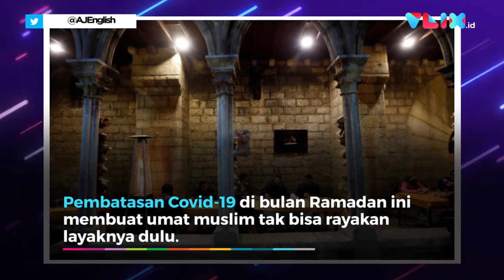Bulan Ramadan, Umat Muslim Buka Puasa dan Salat Tarawih di Gereja Barcelona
VIVA - Pembatasan Covid-19 di bulan Ramadan ini membuat umat muslim tak bisa rayakan layaknya dulu. Namun, Gereja Katolik Santa Anna sediakan serambi bagi umat muslim yang ingin berbuka puasa dan salat tarawih. Tak hanya itu, suara azan juga berkumandang di Gereja ini. Setiap malamnya ada sekitar 50 hingga 60 muslim hadir di gereja itu.